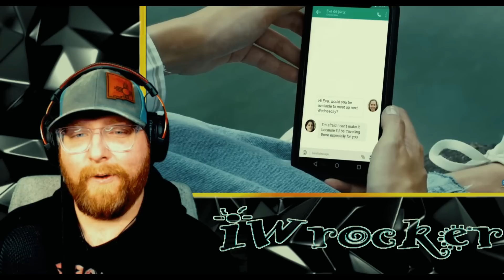American Reacts to Why The Dutch Are So Direct (They Say What They Mean)